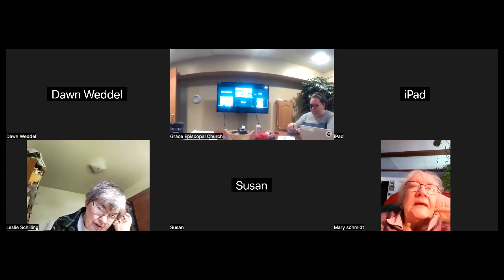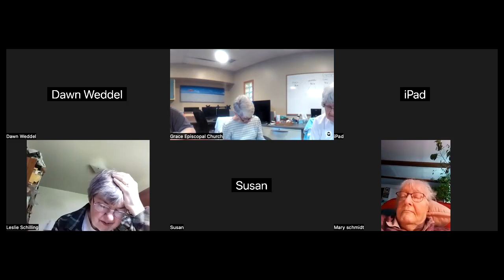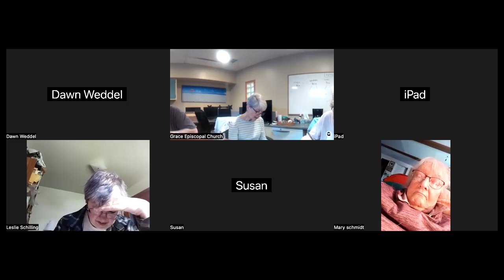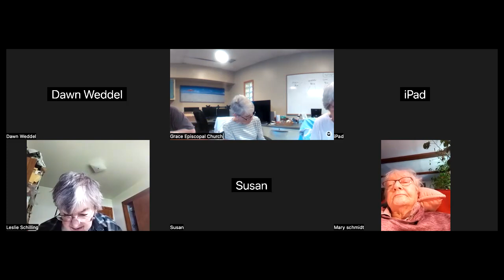Bible Study • May 3, 2023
Bible Study
May 3, 2023
Matthew